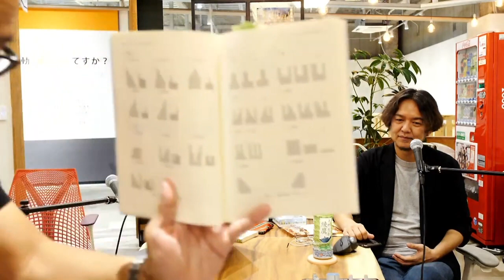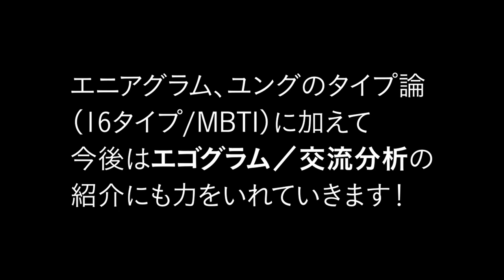エゴグラムのキホンのキ 5つの自我状態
新版TEGⅡ活用事例集（東京大学医学部心療内科TEG研究会 編）をもとに、エゴグラムのキホンのキともいえる５つの自我状態モデルについて紹介します。

MBTIの根本「ユング」について。時々エゴグラム